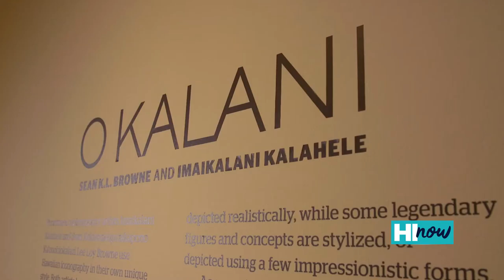HoMA “O Kalani” exhibition features contemporary Native Hawaiian artists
In October, the Honolulu Museum of Art once again reopened its doors for in-person visits. Its latest exhibition, O Kalani, features works by Native Hawaiian artists Sean Kekamakupa’aikapono Ka’onohiokalani Lee Loy Browne and Imaikalani Kalahele. HI Now host Kanoe Gibson got a chance to experience the art firsthand at the museum.